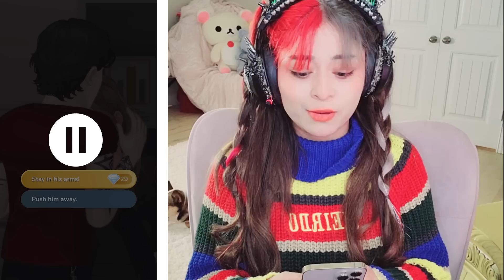I was hiding in my bully's closet... Episode 2